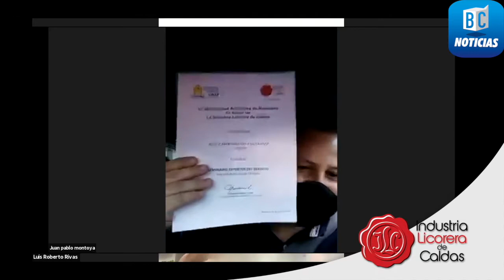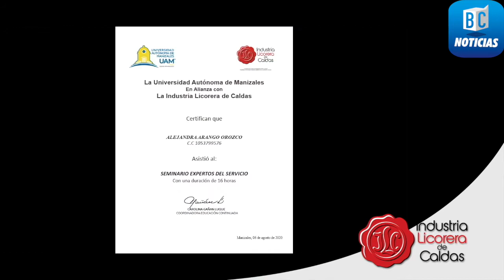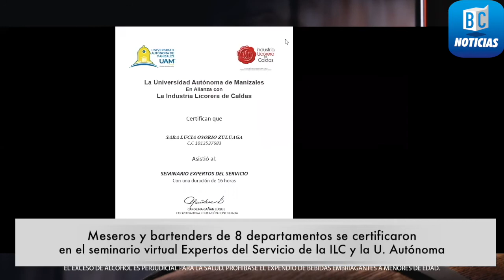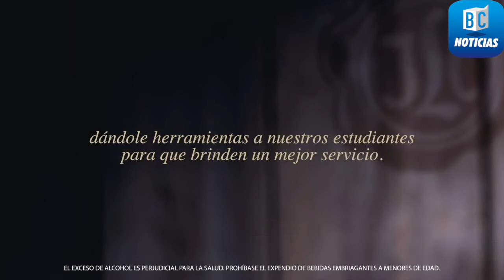Meseros y bartenders de ocho departamentos se certificaron en seminario organizado por la ILC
Meseros y bartenders de ocho departamentos se certificaron en seminario organizado por la ILC y la UAM